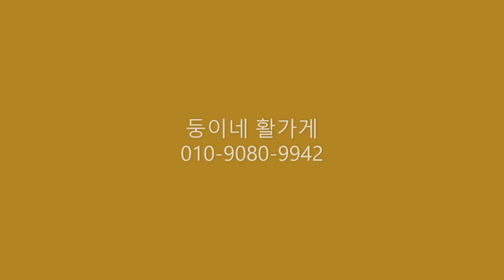토탈 핍 얼라이너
컴파운드 보우 전문점
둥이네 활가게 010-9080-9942